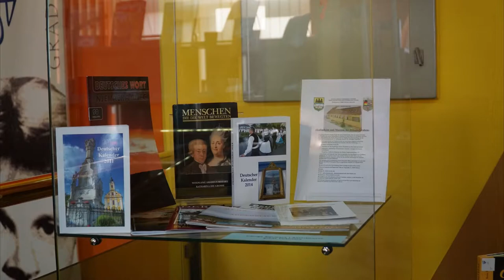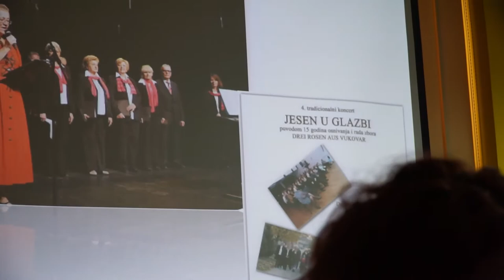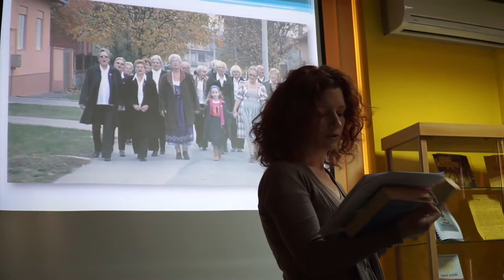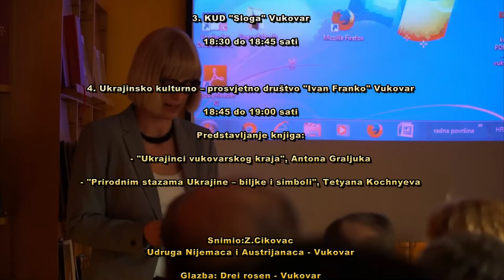Noć knjige 2015.- Gradska knjižnica, Vukovar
U okviru manifestacije "Noć knjige 2015." u Gradskoj knjižnici VUKOVAR, gospođa Lana Mayer predstavlja Udrugu Nijemaca i Austrijanaca kroz književna djela:
- "Zelena ulica", Zdenke Štefančić Mufa
- "Zavičaj, zaborav",  Ludwiga Bauera
- "Unterstadt", Ivane Šojat – Kuči